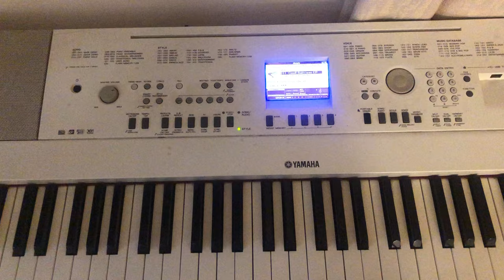Learn How to Create Simple Intros for Your Praise Jams on keys C.🎹💪💯🔥💥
This video teaches how to create an intro on your own for  any praise arrangement on 🎹 C